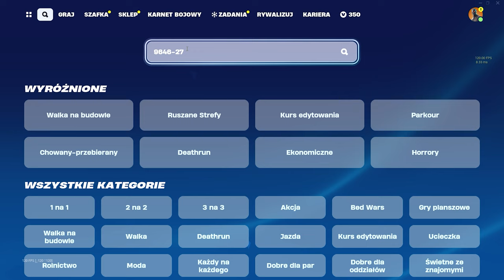JAK SZYBKO WBIĆ 200 LEVEL W OG FORTNITE! *1,000,000 XP*